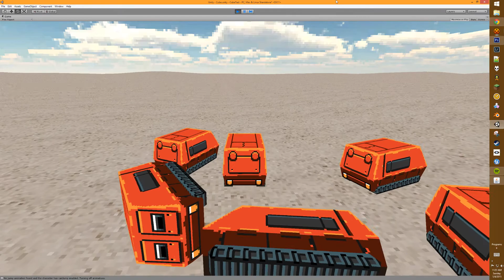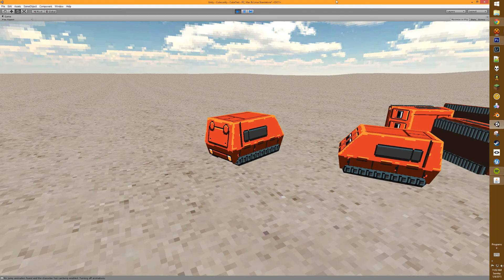Jump Around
Jump Jump